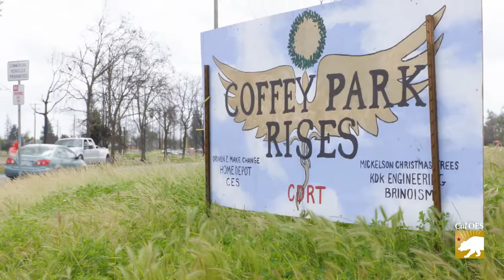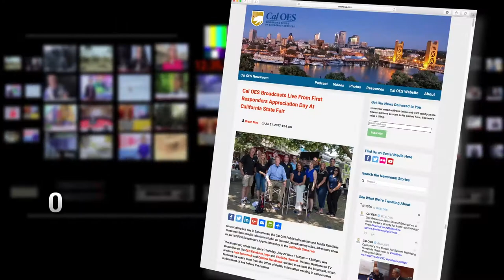QUICK LOOK: Rising from the ashes, Northern Cal Fires six months later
It’s been six months since the most destructive wildfires in California history burned and destroyed thousands of homes over seven counties in Northern California.  In this Quick Look we get a first hand account of how the affected communities are rising from the ash and looking to rebuilding a proud and resilient community.